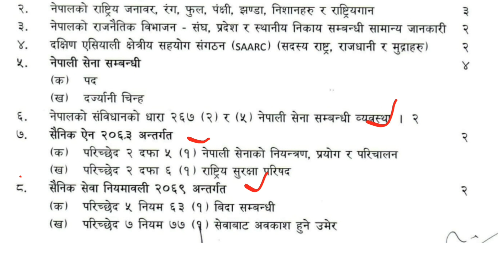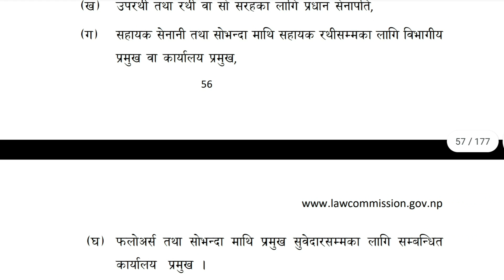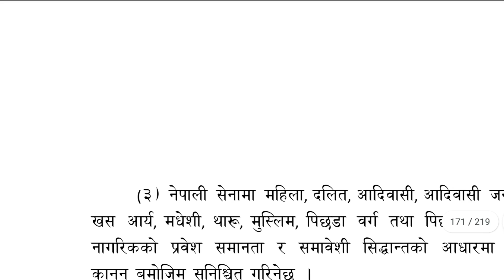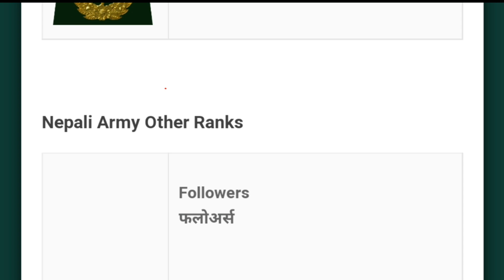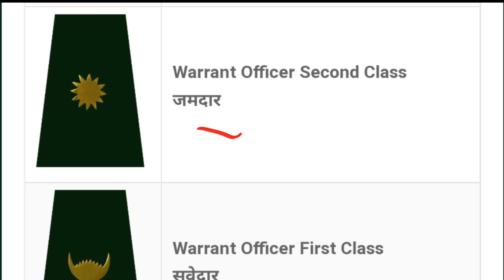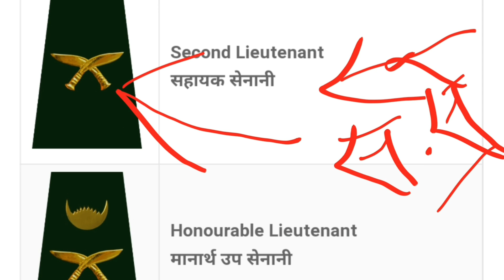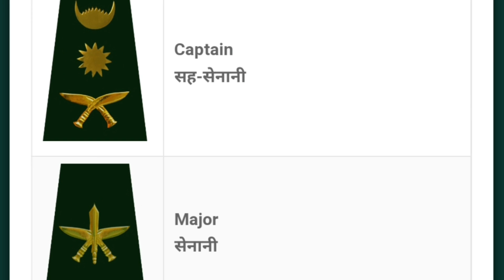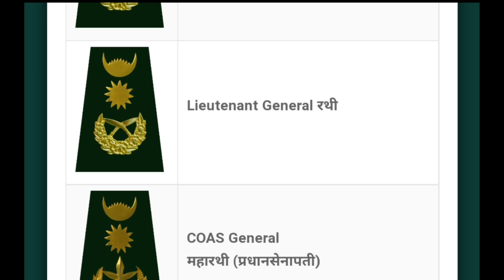Nepal army sewa sambandhi questions 2079 | नेपाली सेना सेवा सम्बन्धि परिक्षामा सोधिने प्रश्नहरु